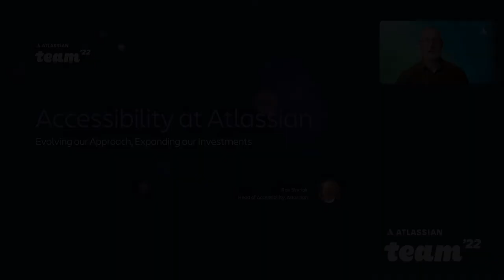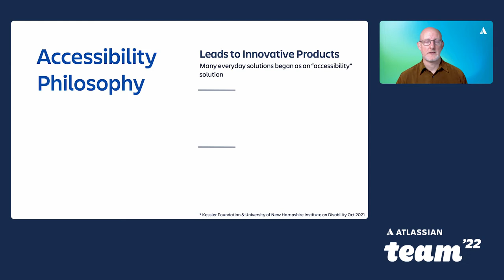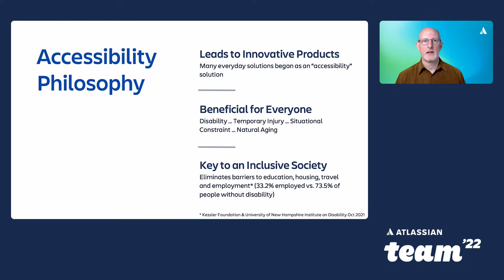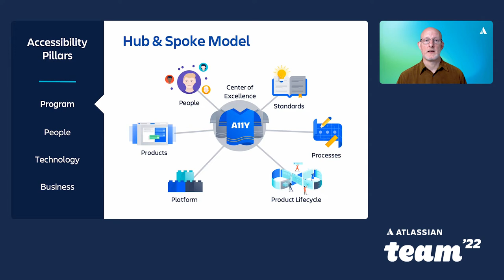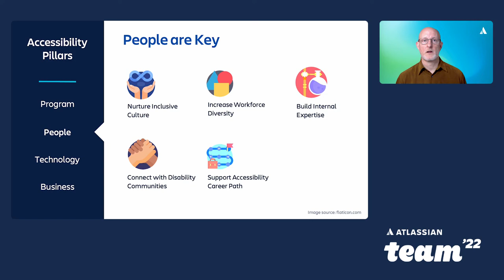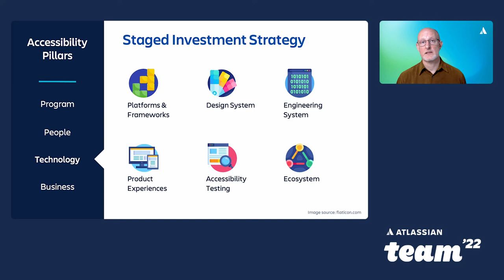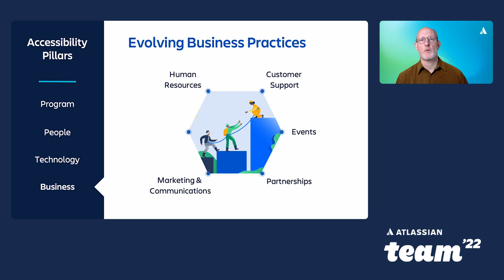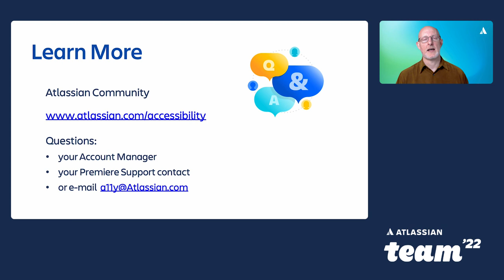Expanding Atlassian's approach to accessibility | Team '22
Atlassian’s new Global Head of Accessibility will provide an overview of the company’s expanded commitment and approach to accessibility. He will discuss plans for engaging with the disability community, improving its platforms and design system, and accelerating improvements in accessibility across its product portfolio.

Session speaker:
Rob Sinclair, Head of Accessibility, Atlassian